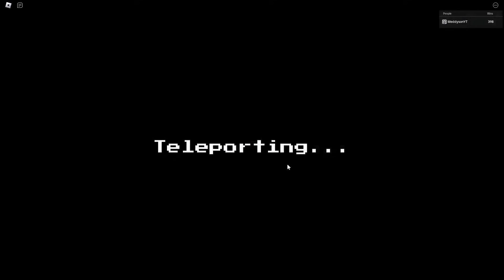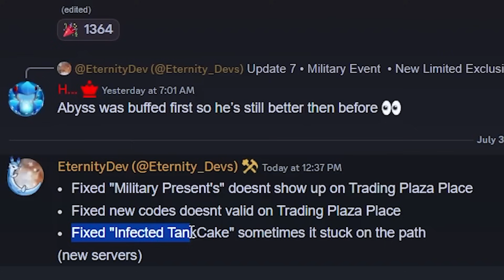The SHINY VALKYRIE CHICA IS THE BEST UNIT! *9 EXIST* (Five Nights TD)